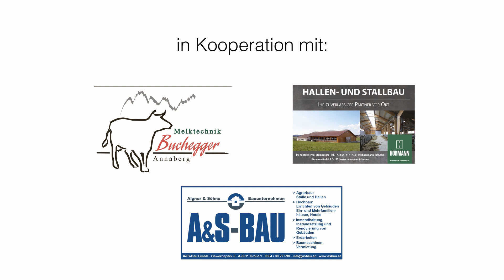Kombination von Alt und Neu: Ein Milchviehstall mit Wiedererkennungswert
Bei Familie Reiter aus Pfarrwerfen gehen Alt und Neu Hand in Hand. Die Kombination aus dem bestehenden Gebäude von 1566 und dem Neubau ist ein echter Blickfang.
Darüber hinaus ergibt sich dadurch eine große Erleichterung für die Familie und zugleich Komfort für die 22 Pinzgauer-Kühe mit Nachzucht.
Der Salzburger Bauer berichtet.
Alle weiteren Videos der Sonderbeilage Stallbau+Technik folgen wöchentlich.